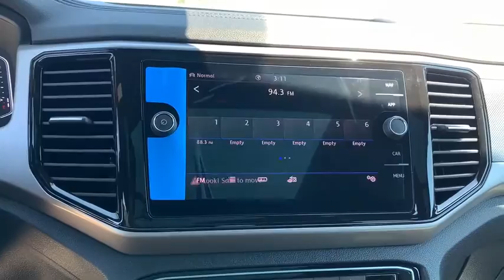2020 Volkswagen Atlas_Cross_Sport Des Moines, Johnston, West Des Moines, Clive, Waukee, IA LC220857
TOURMALINE BLUE New 2020 Volkswagen Atlas_Cross_Sport available in Des Moines, Iowa at
2020 Volkswagen Atlas_Cross_Sport 3.6L V6 SEL R-Line 4MOTION - Stock#: LC220857 - VIN#: 1V2RE2CA5LC220857

NAV Heated Seats Sunroof Satellite Radio iPod/MP3 Input Back-Up Camera Tow Hitch PRIVACY COVER FRAMELESS SELF-DIMMING REARVIEW MIRRO... 3.6L V6 SEL R-Line trim TOURMALINE BLUE exterior and TITAN BLACK V-TEX interior. AND MORE! KEY FEATURES INCLUDE: Navigation Sunroof Panoramic Roof All Wheel Drive Power Liftgate Heated Driver Seat Back-Up Camera Satellite Radio iPod/MP3 Input CD Player Onboard Communications System Trailer Hitch Aluminum Wheels Remote Engine Start Dual Zone A/C Rear Spoiler MP3 Player Keyless Entry Privacy Glass Remote Trunk Release. OPTION PACKAGES: FRAMELESS SELF-DIMMING REARVIEW MIRROR compass and HomeLink garage door opener PRIVACY COVER retractable privacy cover for cargo area. Volkswagen 3.6L V6 SEL R-Line with TOURMALINE BLUE exterior and TITAN BLACK V-TEX interior features a V6 Cylinder Engine with 276 HP at 6200 RPM*. WHO WE ARE: Lithia is one of Americas largest automotive retailers. We are focused on providing customers with an honest and simpler buying and service experience. We are giving customers straightforward information so that they can make confident decisions. We believe that our local communities are our lifeblood. In addition to the employment opportunities we provide in each of our neighborhoods we also provide contributions to charitable organizations that serve our families friends and customers. Plus tax title license and $180 dealer documentary service fee. Price contains all applicable dealer offers and non-limited factory offers. You may qualify for additional offers; see dealer for details.